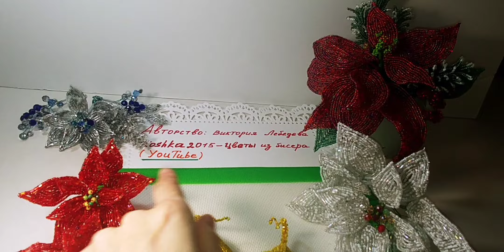Веселые мышата из бисера Анонс к МК от Koshka2015 - Цветы из бисера, бисероплетение. Beaded mice, DI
Дорогие друзья, наступающий 2020 год, по восточному календарю, будет проходить под знаком белой металлической крысы. Поэтому представляю вашему вниманию наших крысок-мышек из бисера - Маму мышку -Мышуню и ее лапочку дочку - Мышулю😉❤

Пуансетия из бисера МК от Koshka2015 - цветы из бисера, бисероплетение, МК Beaded flowers